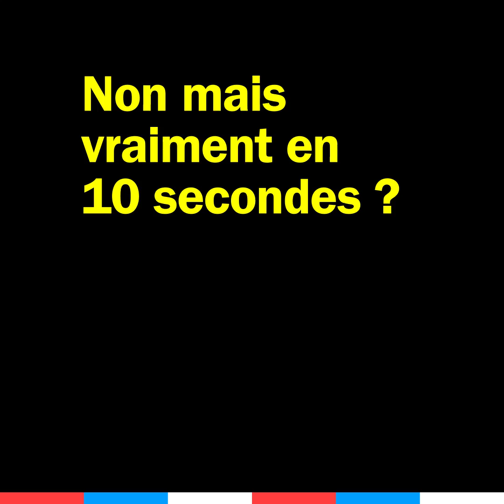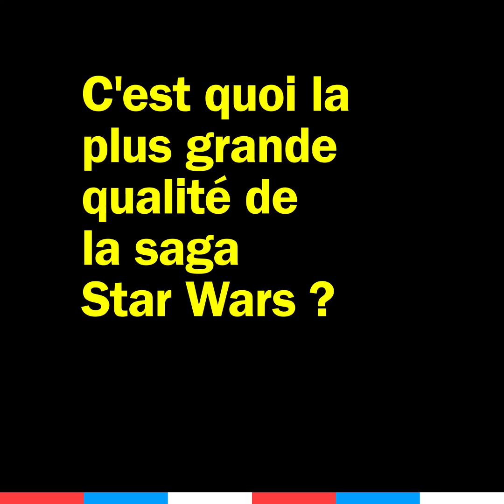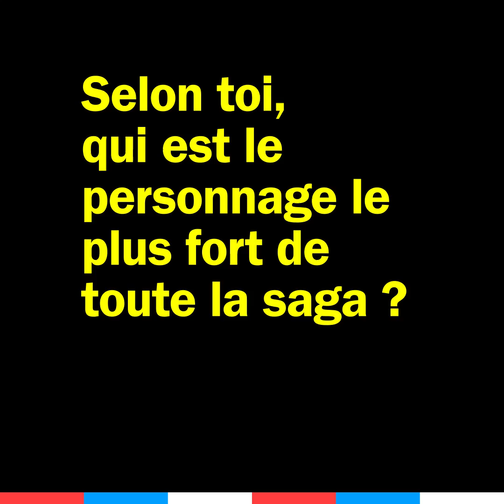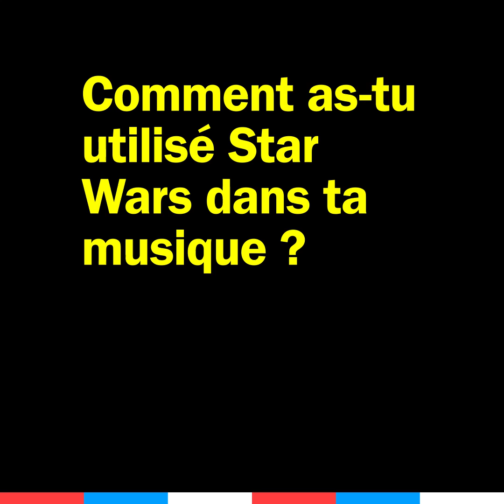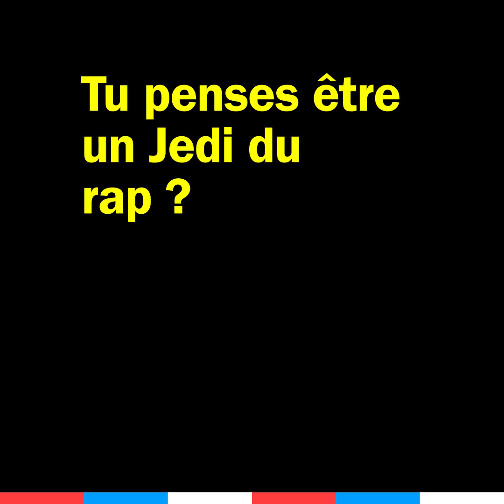Luv Resval : "je suis un petit padawan du rap" (mais il aime Palpatine) | Passion Star Wars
Luv Resval cartonne avec son album "Étoile noire", directement inspiré de la saga Star Wars, sa plus grande passion. Team Anakin ou team Dark Vador ?